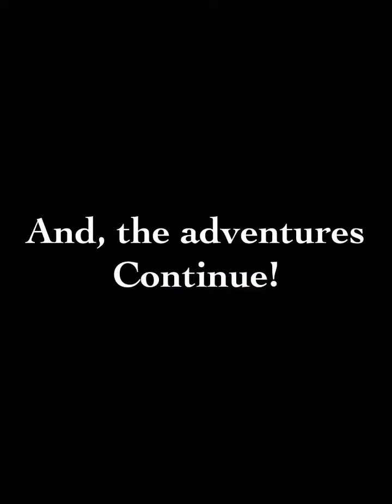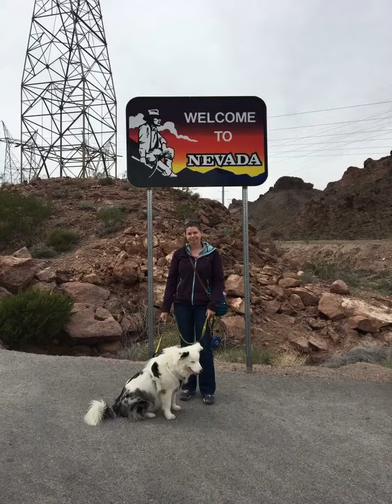March 5, 2017